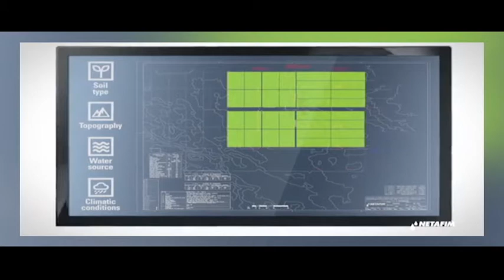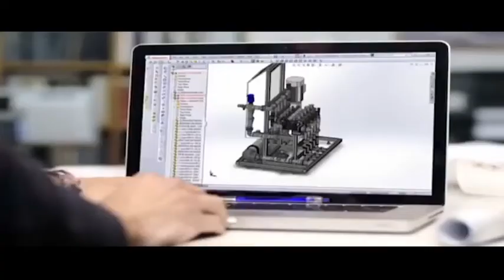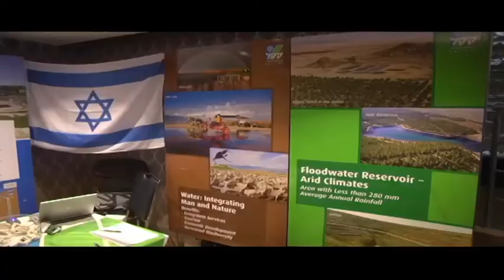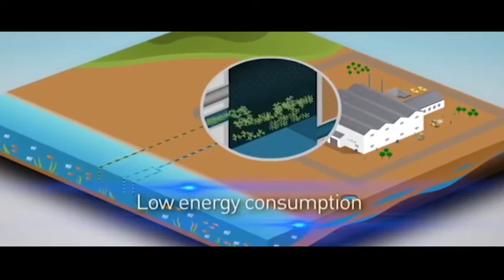Israeli water week: Importance of water management systems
TechBusters' Toby investigates the importance of water management systems at the Israeli water week in Sandton.